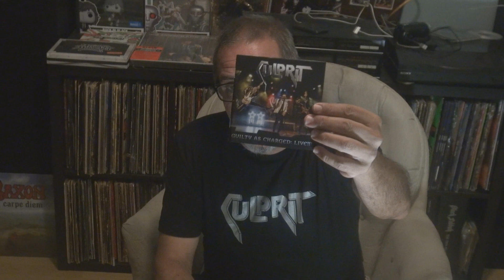Culprit - Guilty As Charged Live (Review)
MY PODCAST:
ROCK & METAL COMBAT